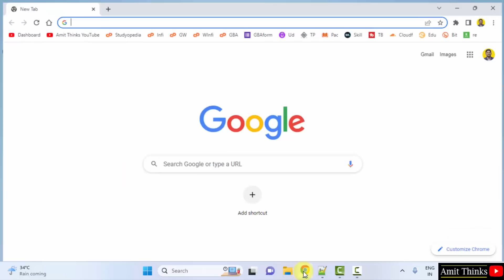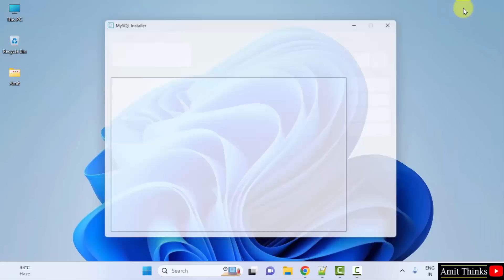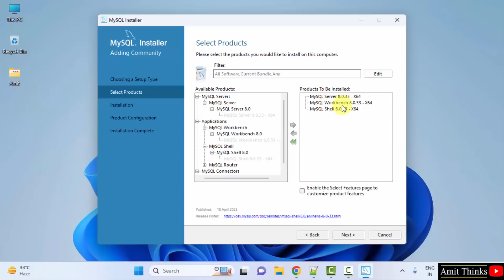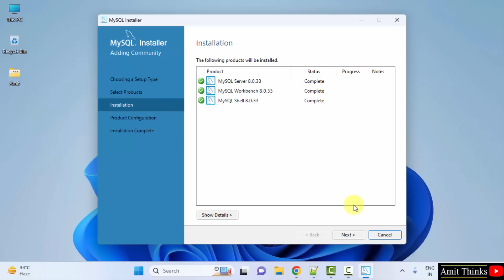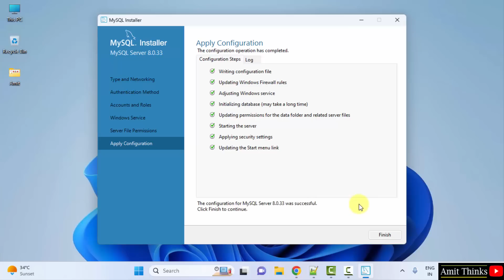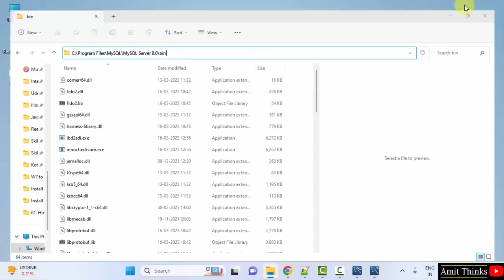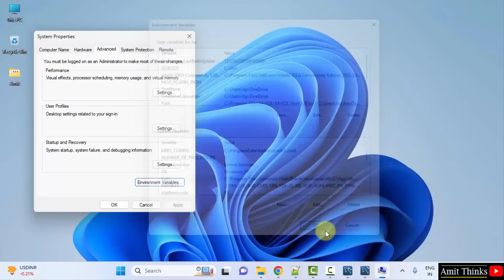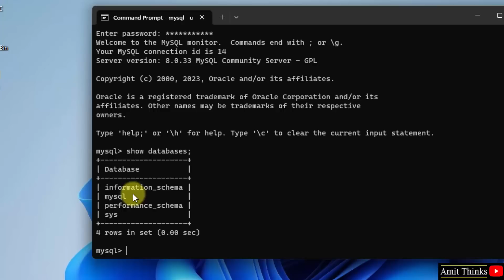How to install MySQL 8.0.33 Server and Workbench latest version on Windows 11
Learn how to download & install MySQL 8.0.33 on Windows 11.  We will install MySQL Server, MySQL Sheel and MySQL Workbench. To download the MySQL installer, refer to the below video: